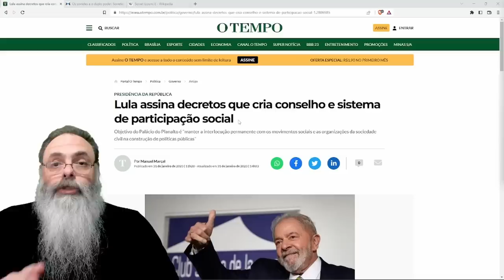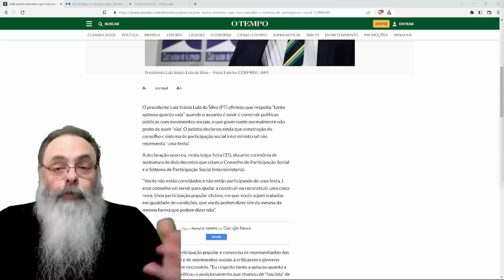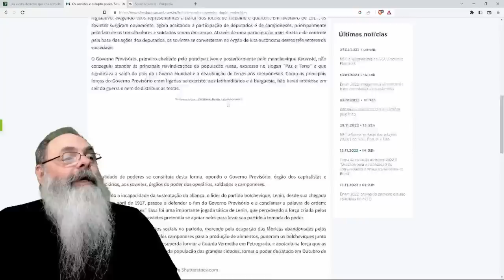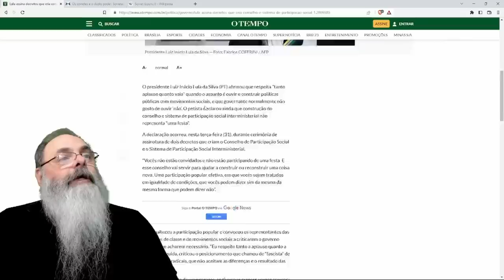CAMARADA LULA cria grandes SOVIETES de ONGs e SINDICATOS para PROCESSO de IMPLANTAÇÃO do COMUNISMO